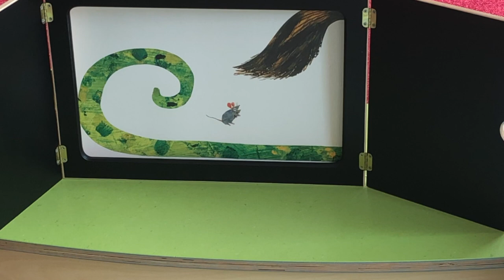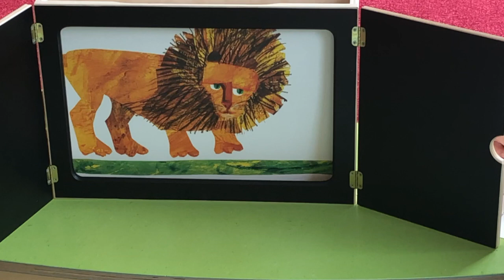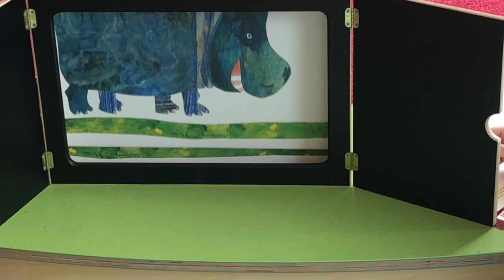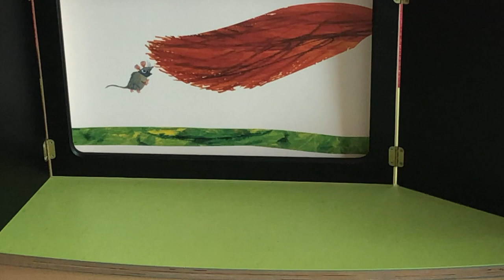Grüße aus der Kita Künsebeck (1)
Die Evangelische Tageseinrichtung für Kinder in Künsebeck hat im Moment noch für die meisten Kinder geschlossen.
Wir hoffen, es geht Euch, liebe Kinder, gut - und wir vermissen Euch!

Hier kommt nun ein kleiner Gruß aus dem Kindergarten!

Wir hoffen, dass wir Euch alle bald wiedersehen!

Liebe Grüße

Euer Team aus Künsebeck